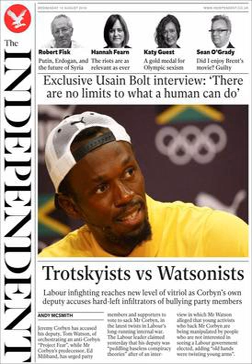The Independent | Wikipedia audio article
This is an audio version of the Wikipedia Article:
The Independent

- Socrates

SUMMARY
The Independent is a British online newspaper. Established in 1986 as an independent national morning newspaper published in London, it was controlled by Tony O'Reilly's Independent News & Media from 1997 until it was sold to Russian oligarch Alexander Lebedev in 2010. The last printed edition of The Independent was published on Saturday 26 March 2016, leaving only its digital editions.Nicknamed the Indy, it began as a broadsheet, but changed to tabloid format in 2003. Until September 2011, the paper described itself on the banner at the top of every newspaper as "free from party political bias, free from proprietorial influence". It tends to take a pro-market stance on economic issues.The daily edition was named National Newspaper of the Year at the 2004 British Press Awards.
In June 2015, it had an average daily circulation of just below 58,000, 85 per cent down from its 1990 peak, while the Sunday edition had a circulation of just over 97,000.